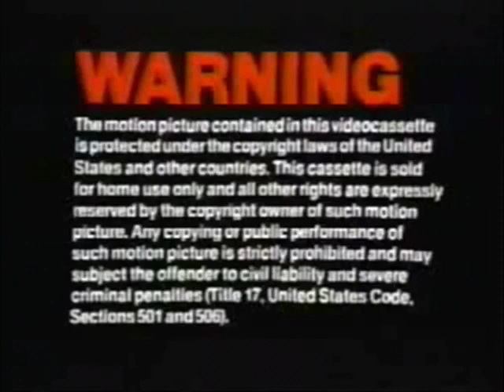Opening To Minions 1983 VHS